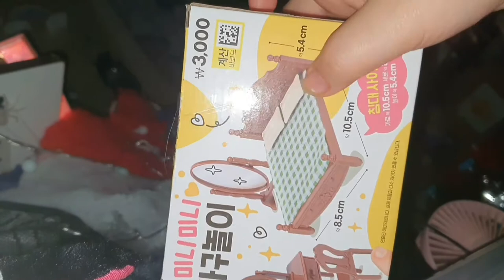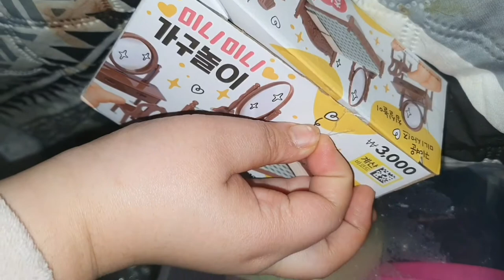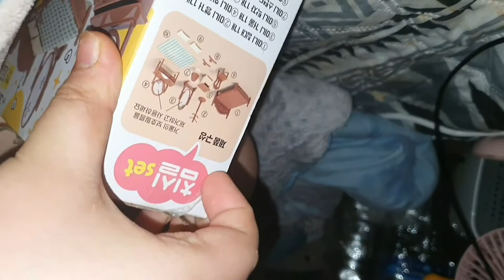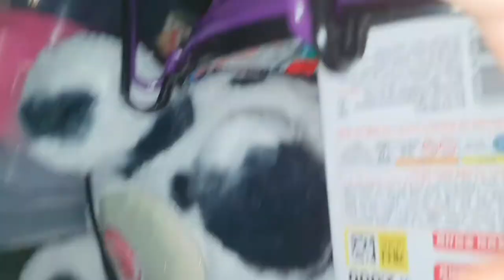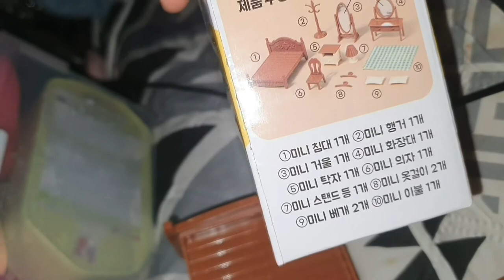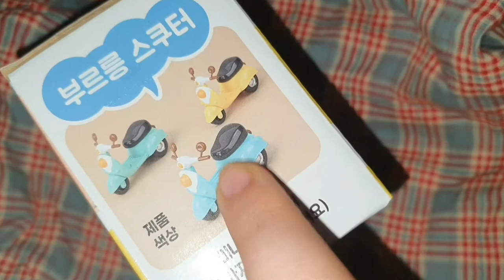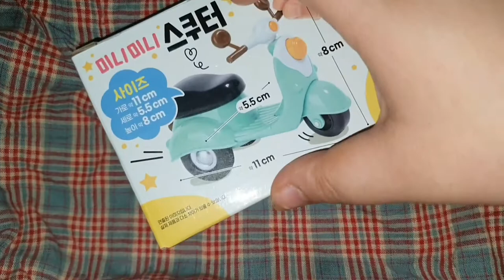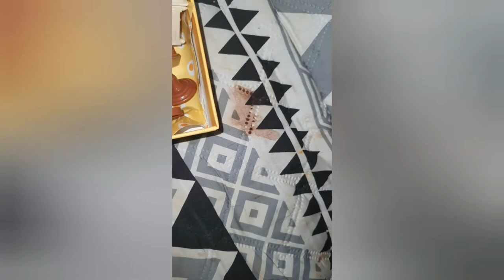5천원 안에 저렴하게 구매 가능한 다이소 미니미니 시리즈 2개 소개 / 미니미니 가구놀이 / 미니미니 스쿠터 / 리뷰 / review